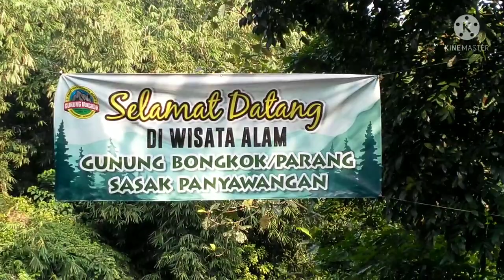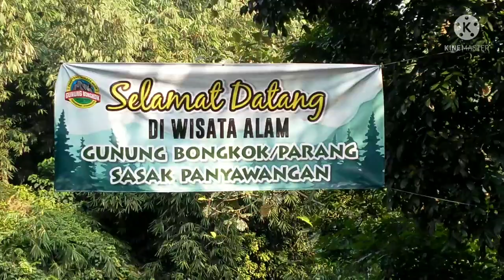Wisata Gunung Parang Bongkok plered